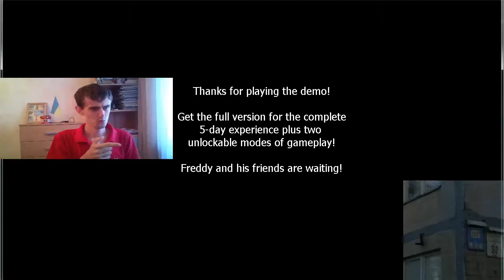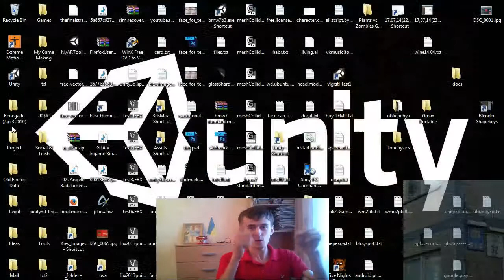Five Nights at Freddy's (Vulgerstal's Second Try) :: Night 2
This is the final night of DEMO. This is uncut version of video.
WARNING #1 : Don't watch this video to the end at any cost. Even If Your keyboard and mouse will be jammed somehow, suddenly.
Warning #2 : This video contain Ukrainian language. So someone may find this video offensive.
Warning #3 : DON'T let Your little children play/see this game. Their childhood will be ruined FOREVER!
Warning #4 : Your children may want to play 'Five Nights at Home' with You next July when You will be on vacation and Your children on holidays.
Hint: So You still have time to build children-proof doors.

Of course, It was joke people. But, really - don't let Your kids see this game. Never. Period.

Sincerely Yours, Jason Voorhees M.D.

P.S.:

And I haven't good sleep in night. I had no dream about animatronics.
I had nightmares about flying dogs who were chasing me. But I survived somehow in my nightmare.
I hadn't nightmares for whole 8 months. By the way why those dogs were able to fly?..

e:Five Nights at Freddy's   Night 2[sync]